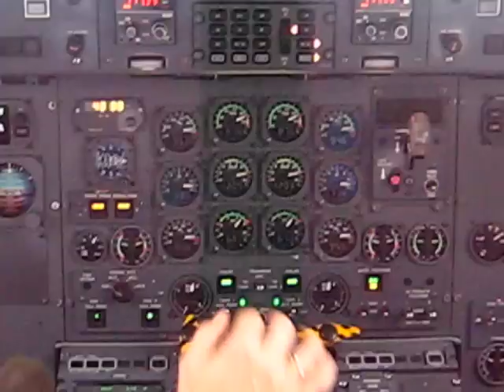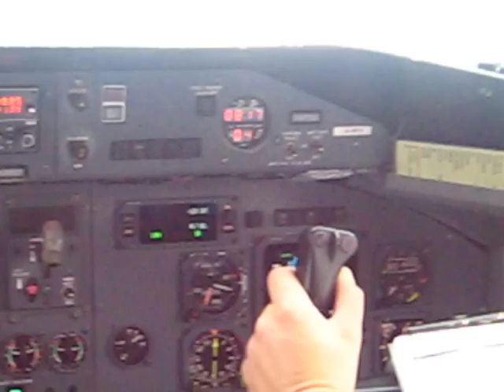Wideroe Dash 8 Take off, cockpit view Stavanger SVG Norway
A Wideroe's Dash8 take off view from the cockpit from the Stavanger SVG Norway international airport 27August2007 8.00am. Thanks to the crew.